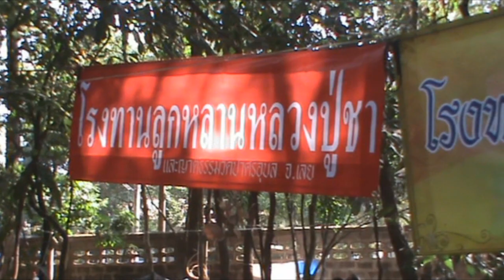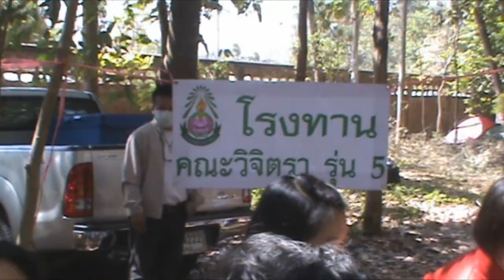วัดหนองป่าพง 15 มกราคม 2558 #2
อาจาริยบูชา หลวงปู่ชา สุภทฺโท วัดหนองป่าพง 15 มกราคม 2558 #2
Wat Nong Pah Pong January 15 , 2015